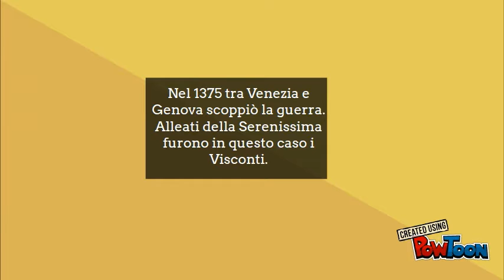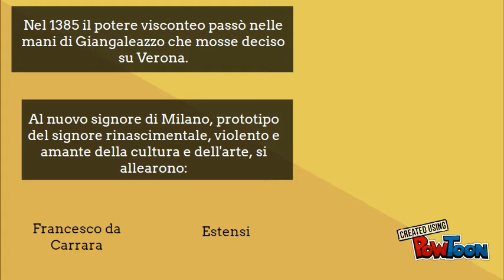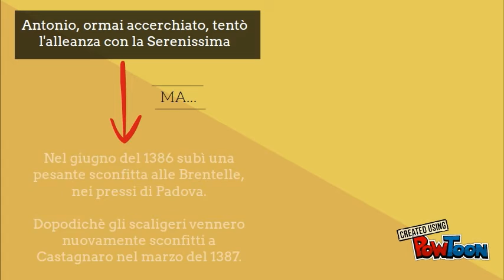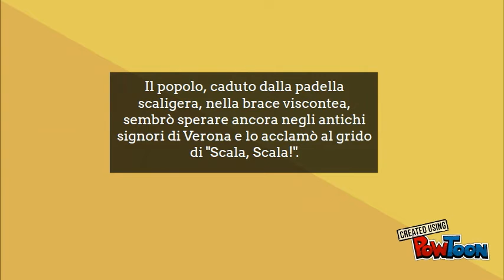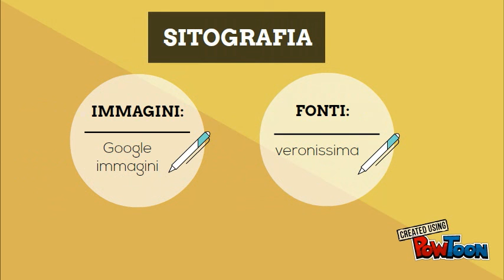LA DECADENZA DEGLI SCALIGERI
Presentazione creata da Tregnaghi Marco e Tamburini Tommaso.